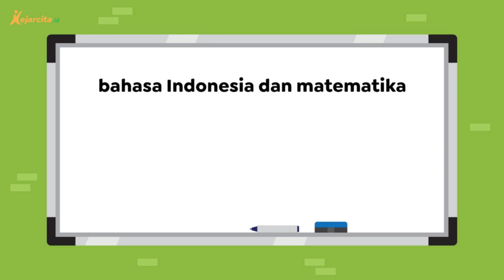FKIP PODCAST | Profesi Guru "Guru Profesional" | Fasilitator Guru Pengerak Drs. I Gede Mandera, M.T